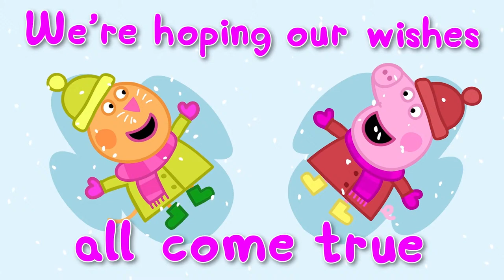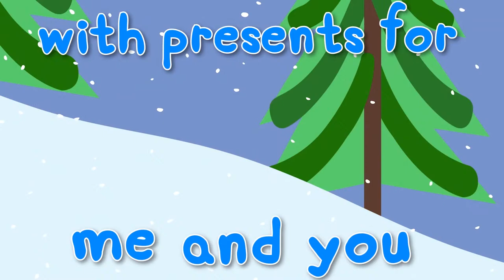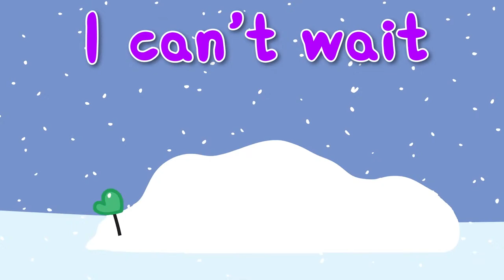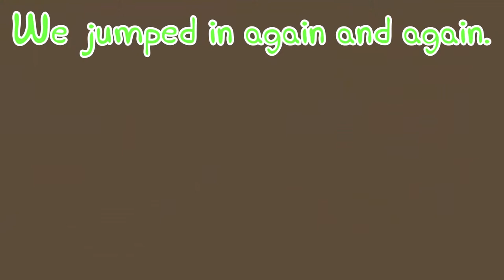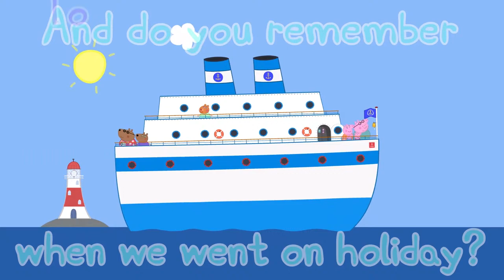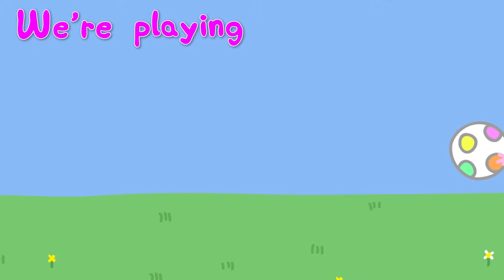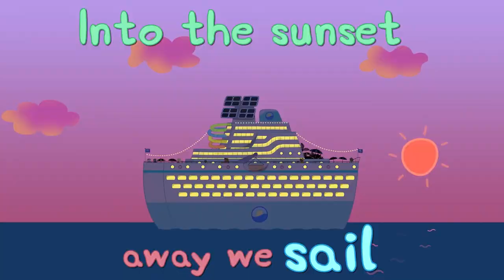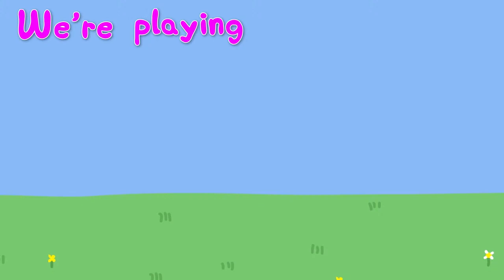Peppa Pig Official Music Videos 🐷 Peppa Pig Music & Songs 24/7 🪩 Peppa Pig Theme Tune Remix & More!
Listen to the brand new album from Peppa Pig including tracks such as:

* Bobbing Up And Down
* Bing Bong Garden
* Best Day
* Let’s Jump In
* The Peppa Pig Theme Tune Remix
* Christmas Family Fun
* Making Memories
* Teacher Peppa
* The Magic Word Is Potty
* Cruise Ship Holiday
* Peppa’s Favourite Places